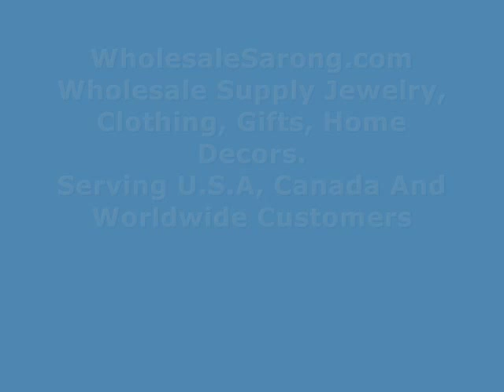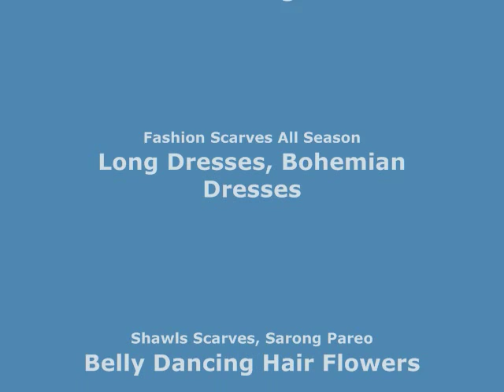silky chiffon boho circles maxi long fashion scarves wraps scarves WholesaleSarong.com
USD$3.45 each
Product code: scarfsarong60mr2
silky chiffon boho circles maxi long fashion scarves sarong wrap.
Soft, silky, half see through, stylish, beautiful colors, trendy designs, light and comfortable to wear.
Can be used as scarf, shawl, throw, stole, head wraps and headscarves, evening wrap, hip scarf, beach wrapping skirt, swimwear cover-up sarong.
Size approximately: 68 inches long, 34 to 36 inches wide.